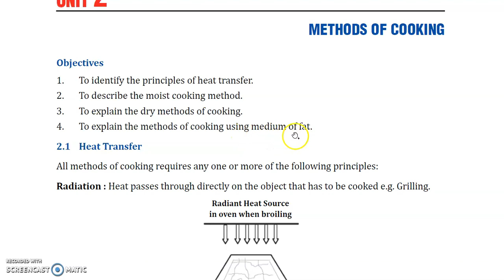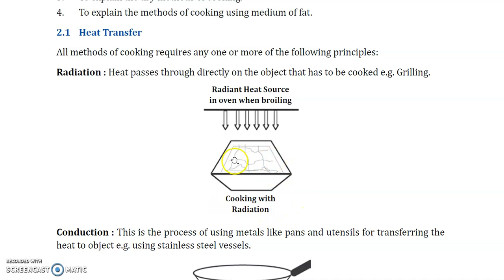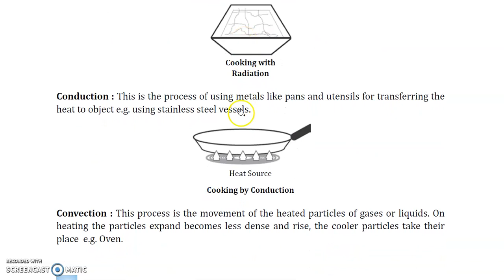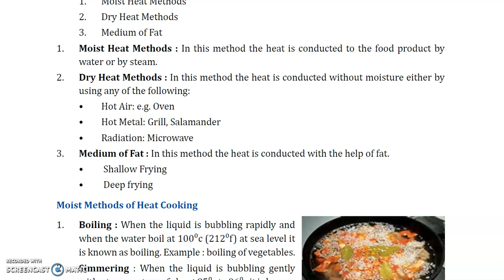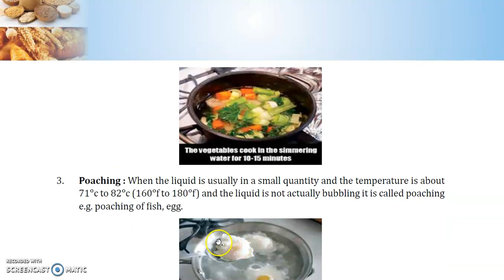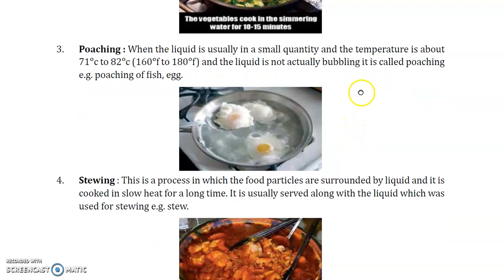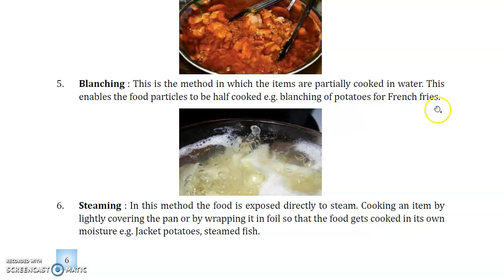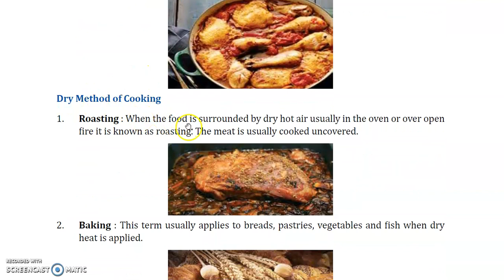Class X#Food Production#Unit 2#Methods of Cooking#Video 1#Heat Transfer